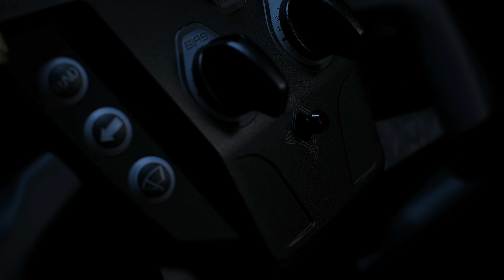VPG Stealth - Launch Trailer